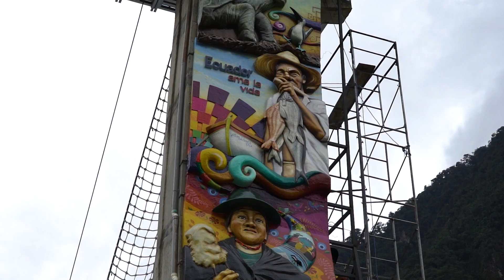Que hacer en Baños - Ecuador /Baños Full Day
10 Lugares que tal vez no conocías de Baños de Agua Santa.
El tour en Baños ofrece a visitantes y turistas la posibilidad de conocer la biodiversidad de la zona Amazónica en medio de variados escenarios que integran en su mayoría las diversas cascadas que se puede encontrar en la ruta.
Caminar por la puerta del cielo entre orquídeas y guayabas, practicar deportes extremos como el canopy, puenting y tarabita son algunas de las actividades que se pueden realizar en el tour.
El mejor lugar para observar el volcán Tungurahua es sin duda alguna la “La casa del Árbol” desde el sitio se puede admirar el cráter a tan solo 2.5 km. en línea recta.
Experimenta la sensación de ser parte de la naturaleza al subirse al famoso “Columpio del fin del Mundo” y caminar por las "manos de la Pachamama" sitio perfecto para disfrutar de las montañas que rodean a la ciudad de Baños.